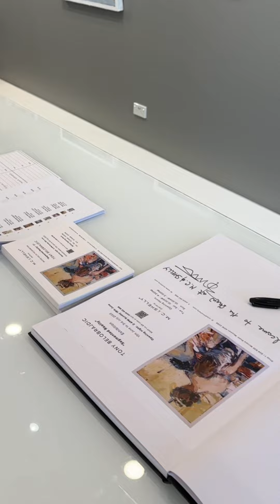'Segmented Reality' by Tony Belobrajdic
Tony Belobrajdic’s exhibition, ‘Segmented Reality’ is current showcased M.C. & SHELLY Gallery.
Belobrajdic, born in Europe in 1958, is a Sydney-based figurative artist, and has won numerous awards in Australia and abroad. Acrylics, watercolours and oils have been his media of choice. Etchings is the latest medium being explored and studied with a great passion. Belobrajdic’s artworks demonstrate distinct freedom using spontaneous brushstrokes and vivid colours. He combines layered figuration of human forms put in abstract situations.

The ‘Segmented Reality’ exhibition will run from 13 June to 03 July

A: 1/934-936 Military Road,
Mosman, NSW 2088
I: @mcshelly.gallery